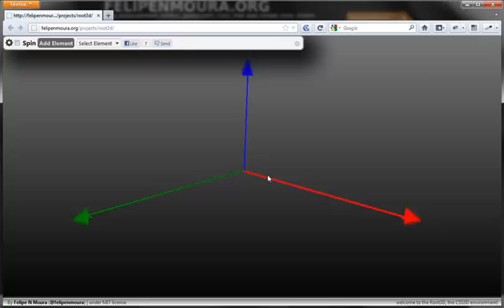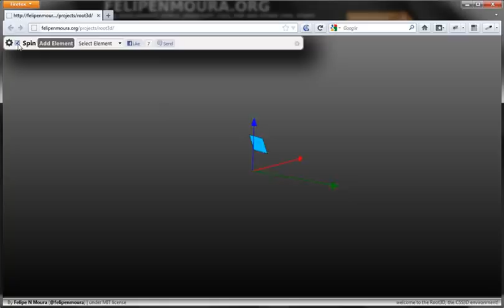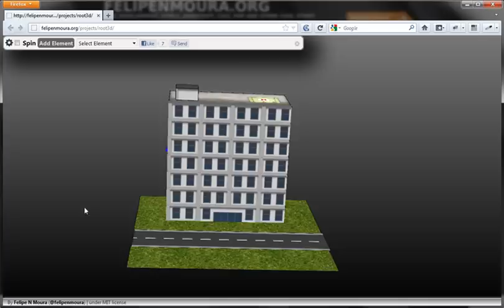Experiment: CSS3 3D environment tool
Everything you see here is made of DIVs with CSS3, running on a web browser.

In this video, I show you the demo I've built and how to use some of the tool's features.

I've been working on this tool for some time and I'd like you to test it and share your opinion and feedback.

** It is deprecated...once technology and even some of the syntax changed! Feel free to submit fixing patches! :)